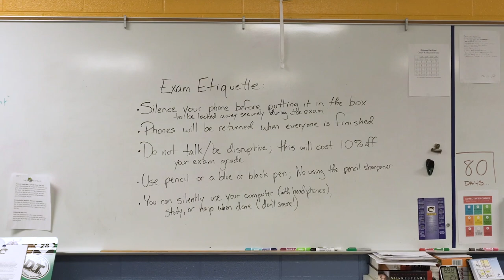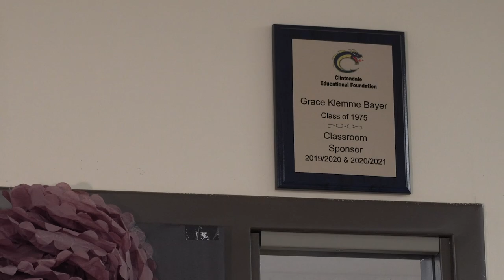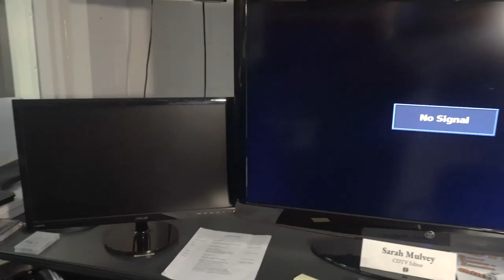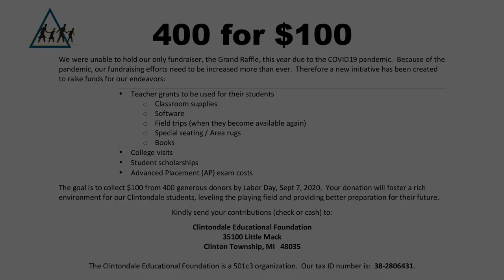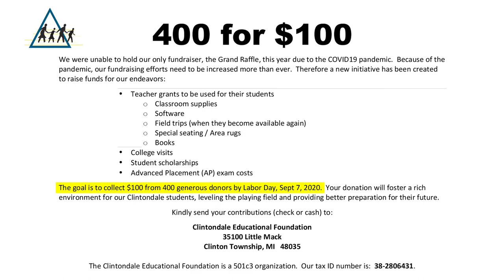Clintondale Educational Foundation FUNDRAISER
2020 Fundraiser Video for the Clintondale Education Foundation.